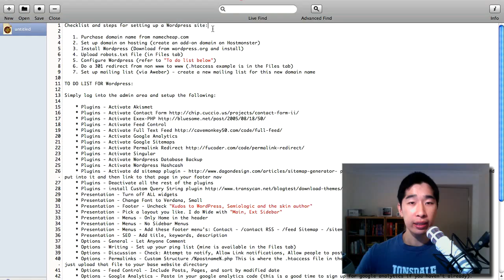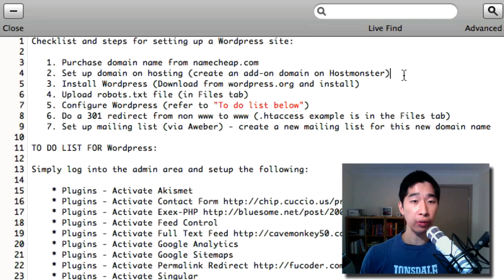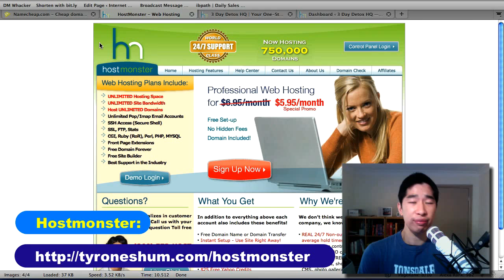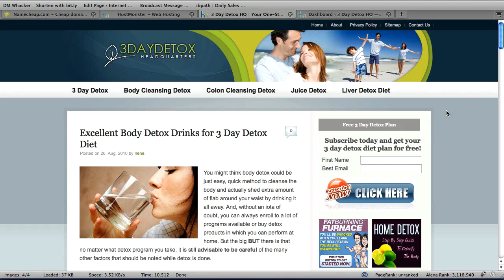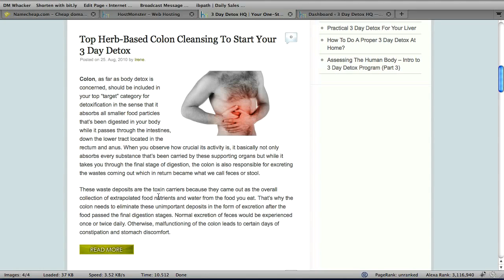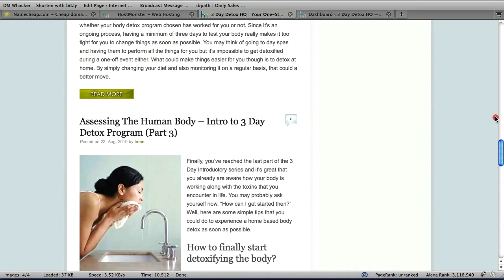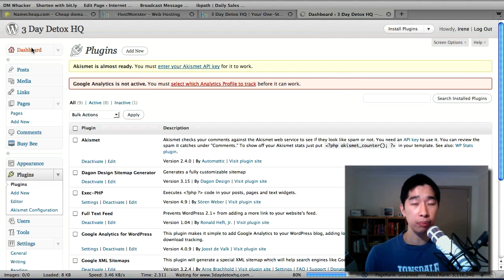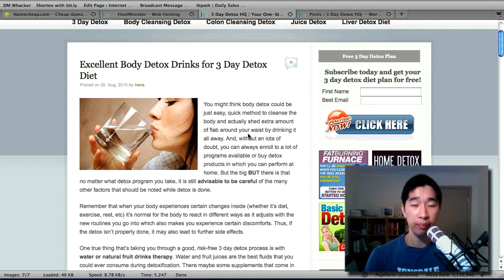Niche Site Duel: How To Setup And Outsource Your Niche Website Using Wordpress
Inside this tutorial I show you how to setup your domain name, hosting and install Wordpress for the Niche Website challenge.

During this process I explain to you how my outsourced team sets all of this up for me, whilst I continue to focus on many other projects. They receive a checklist and go ahead with the completion of these tasks on my behalf. Watch how they do it inside this video.